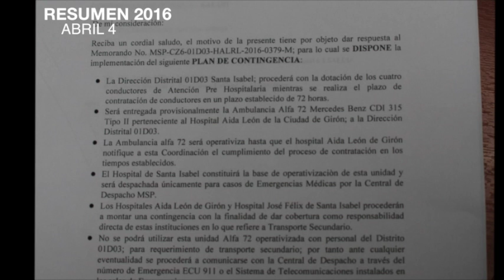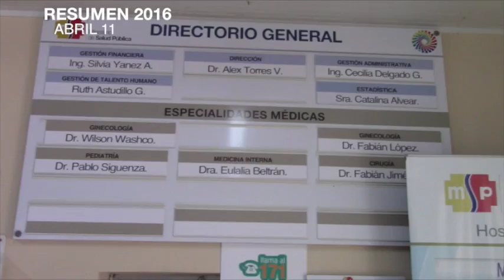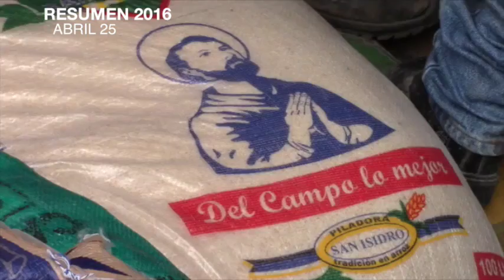Resumen informativo, abril de 2016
El mes de abril, en el ámbito informativo trascendió el tema del hospital de Girón, múltiples asambleas se desarrollaron en protesta a las pretensiones de quitar la categoría de Entidad Operativa Descentralizada. También fue noticia el terremoto y el auxilio prestado por Girón.